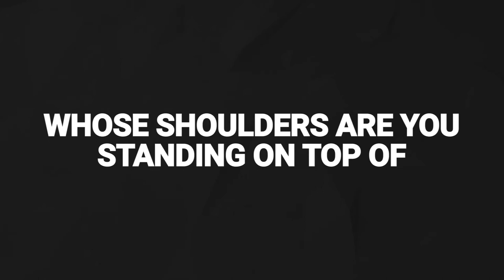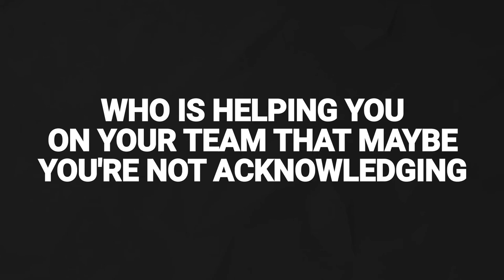The True Story Of Charles Plumb | Jacob Morgan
Who is packing your parachute?

This is something that Charles Plumb likes to talk about when he gives speeches.

Charles Plumb grew up in Kansas, with the idea of one day becoming a pilot. And after he graduated from the Academy, he joined what is now known as Top Gun.

Five days before he was supposed to retire, he was shot down and was taken prisoner, where he spent the next six years of his life in an eight-foot by eight-foot cell.

But he survived and eventually got out.

One day, he was sitting in a restaurant with his wife. And a gentleman walks over to him and recognizes him. When Charles asked who this man was, the guy said, “Oh, I was the one who packed your parachute. I guess it worked.”

This is when Charles realized that he never even recognized or acknowledged this man, who eventually saved his life.

The truth is the same in our organizations.

The more senior we become inside of our organizations, the easier it is to get disconnected from the people around us.

But we need to remember that the more senior we get, the harder we have to try to treat other people with respect and with dignity.

So the question I have for you is, who is packing your parachute? Who is helping you become more successful that you're not acknowledging?